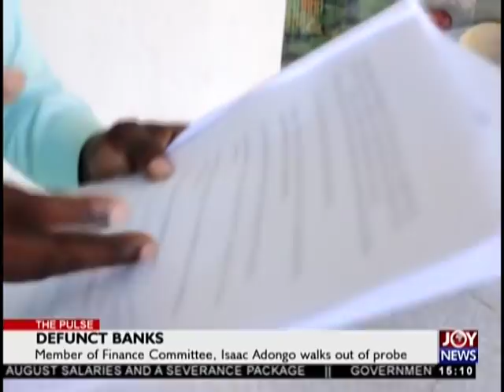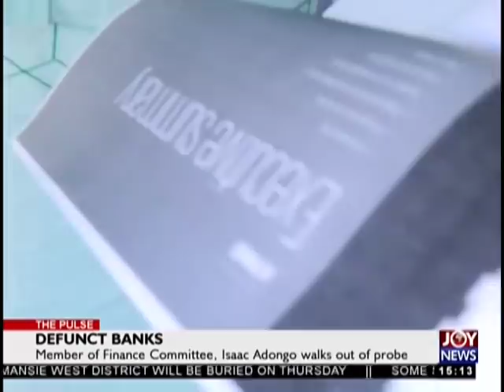Defunct Banks - The Pulse on JoyNews (5-9-18)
Member of Finance Committee, Isaac Adongo walks out of probe